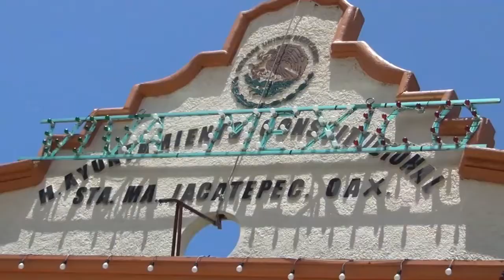Cierran paso a Jacatepec y sus comunidades por temor a covid19